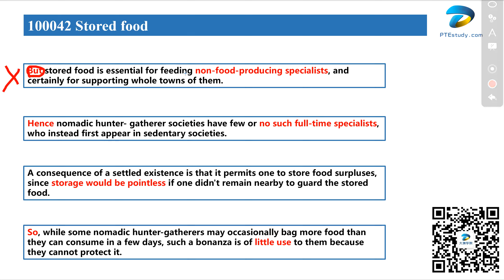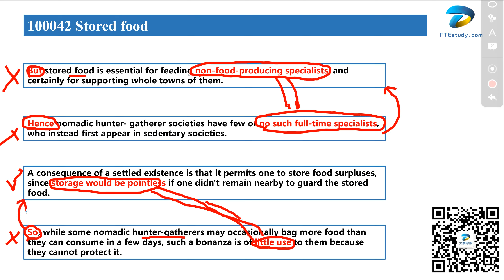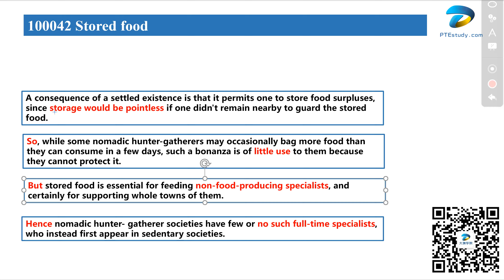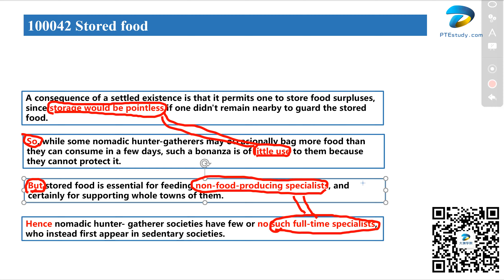【达澳PTE】RO真题 100042.Stored food 储藏食物